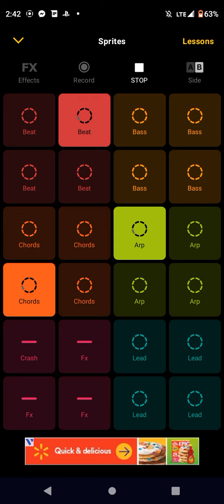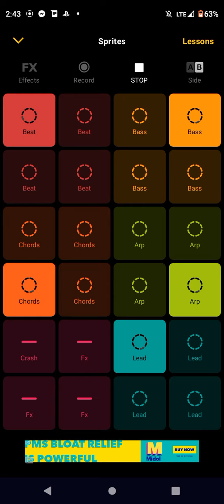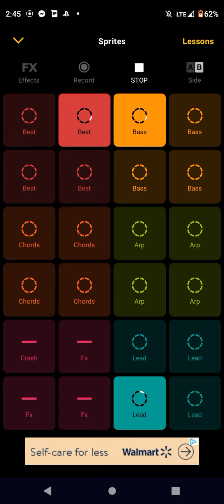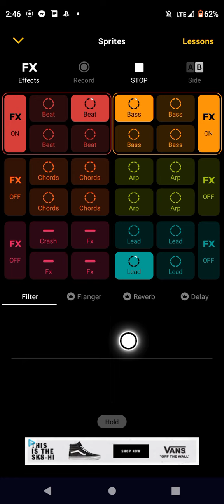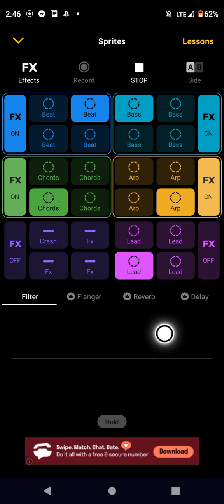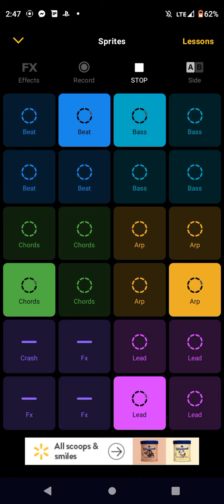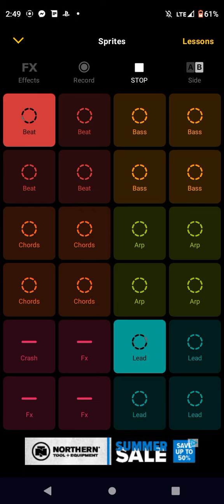Sprites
made this using groovepad
also in my opinion it sounds good